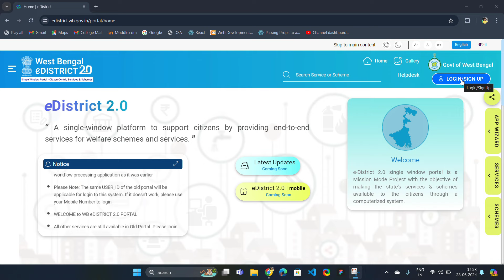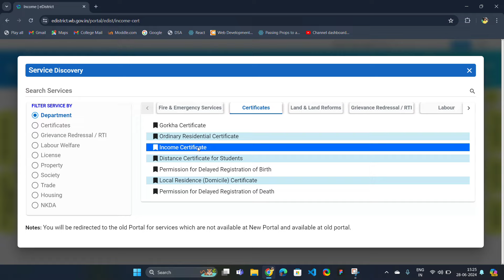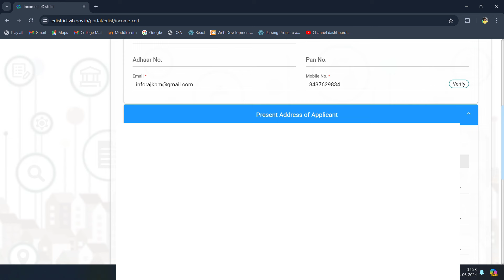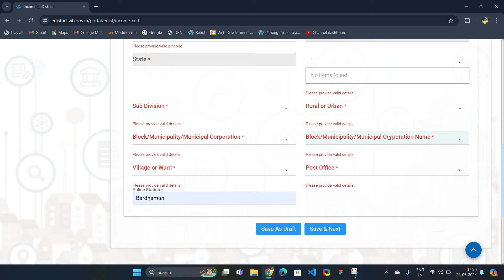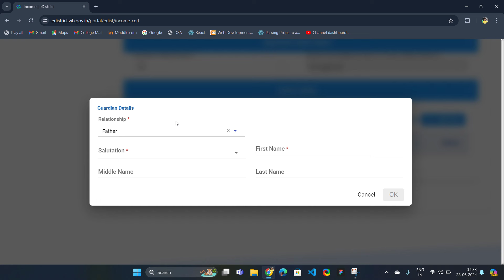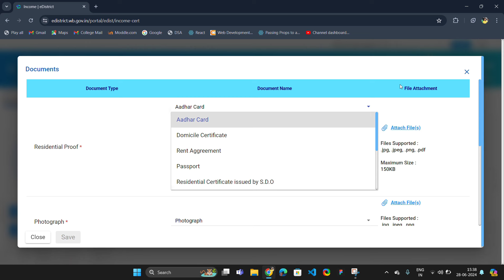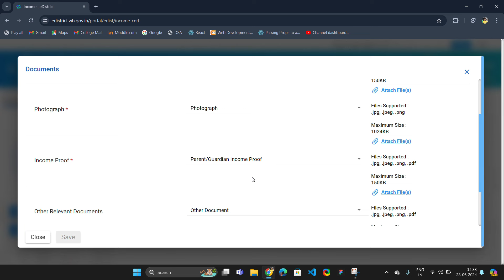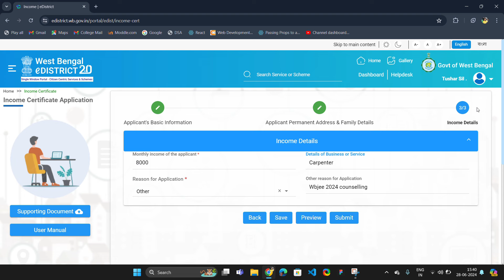How to apply Income certificate for WBJEE Counselling | Step byStep | WBJEE 2024 | Informer Tushar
By seeing this video, You are able to know how to apply income certificate online .A to Z all details are provided here. Your Counselling process will be started soon. So keep ready your all documents.

Hope this video will obviously help you to get the certificate.

For any doubts massage me on facebook :-

🔗 B. Tech 1St Year telegram Group :-

Beat of luck. Visit again Thank you 😊